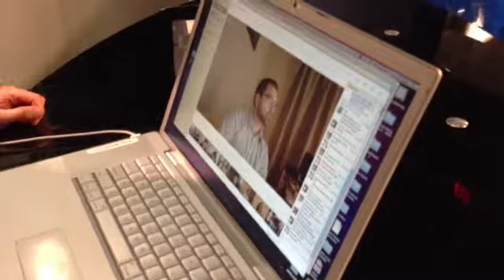Behind The Scenes: Gary Dietrich At The Fox 40 Social Media Ctr. On Election Night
Political Analyst Gary Dietrich